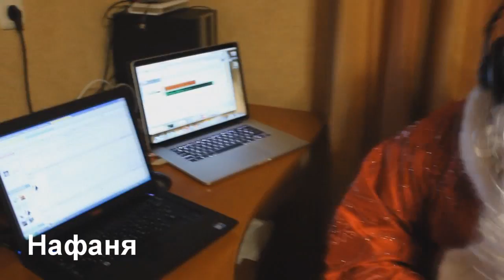Musicforums.ru Новогодний джэм 2013